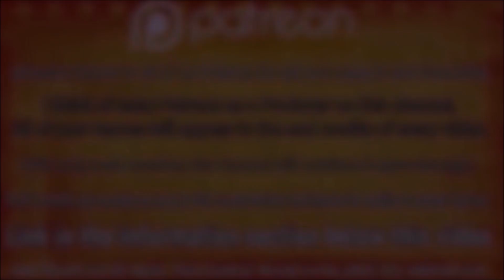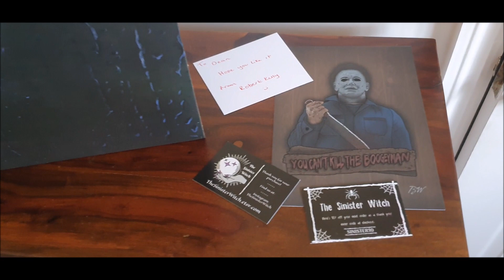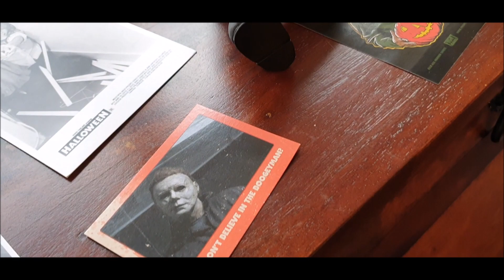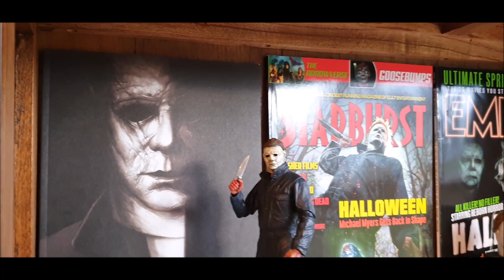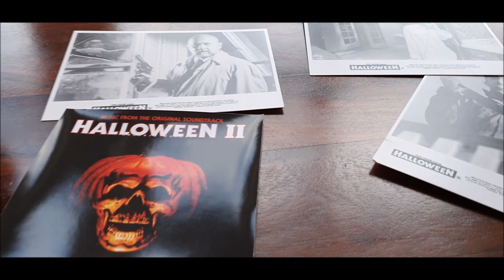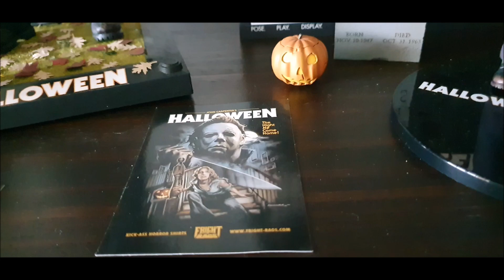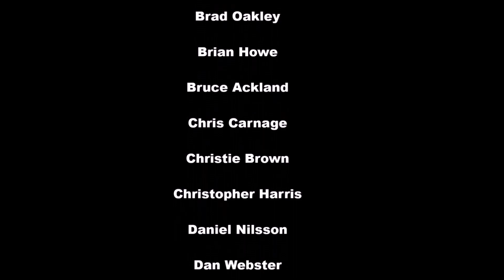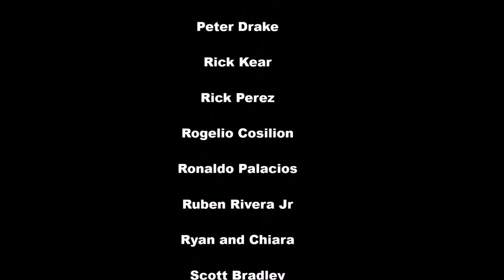HALLOWEEN. MICHAEL MYERS ROOM SHOWCASE